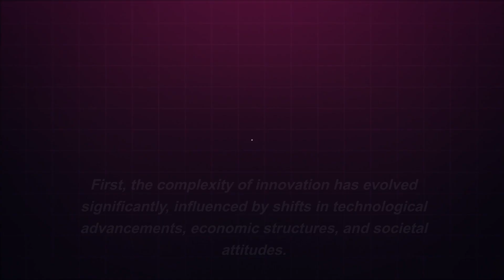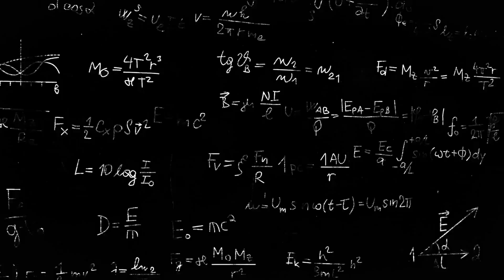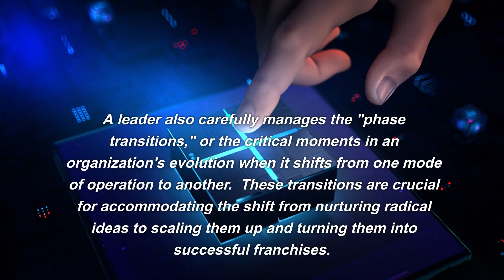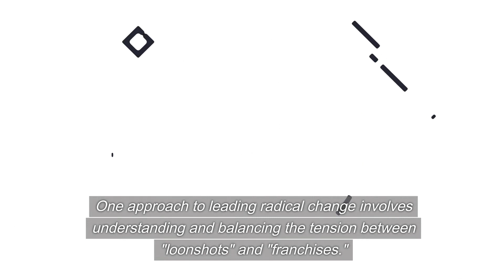The Challenge of Innovation Leadership - Katrina Rogers Consulting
Facilitating innovation requires a delicate balance between new ideas and established practice.

To facilitate innovation, leaders need to balance fostering innovative, high-risk ideas while maintaining the stability and profitability of existing successful ventures.

Innovation clusters' geographic concentrations of interconnected companies, organizations, institutions, and individuals are crucial.

About Katrina Rogers Consulting
Katrina Rogers Consulting is committed to helping people change the world. We help people by finding astute solutions to their business problems. We are management consultants with a focus on medicines and medical devices.

We believe that there are people out there with big ideas, ideas that can change the world. These people dream of a medical device or medicine that will have a positive impact. The problem is they are stuck. Whether it’s problems with their idea, their process, their business, or regulations, they need help getting to the next stage.

Katrina Rogers Consulting understands the regulations, science, and technology behind your medicine or medical device. We can assess your current and future stage gates and the data you need to meet your next financial or regulatory milestone. Medical product development is a long game, and we are here to provide astute solutions to move your medical products from bench to bedside

Katrina Rogers Consulting was founded by Katrina Rogers who is a change expert with over 24 years of experience in the discovery, development, and manufacture of medicines and related technology. An expert in laboratory and technical operations, she is also an ASQ Certified Manager of Quality/Organizational Excellence and Pharmaceutical GMP Professional. Her professional services firm specializes in dramatically decreasing the cost and time of bringing new therapies to the market.